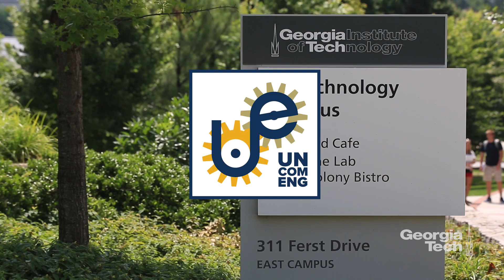The Uncommon Engineer: The Animal Kingdom with David Hu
Can timing urination of an elephant and a human impact engineering? David Hu talks about animals – more specifically, how we can solve complex human problems by studying animal functions. How exactly do snakes move without legs? How can some spiders seemingly walk on water? These answers can inform how we engineer new technologies.

Hu is an Associate Professor of Mechanical Engineering and Biology (as well as an Adjunct Associate Professor of Physics) in Georgia Tech's George W. Woodruff School of Mechanical Engineering. Hu leads the Hu Biolocomotion Lab at Georgia Tech.

The Georgia Tech College of Engineering is creating tomorrow's leaders in engineering, science and technology. It offers internationally renowned programs in the heart of Atlanta, giving students opportunities for research and real-world experience, and its focus on innovation gives graduates an edge. The College awards more engineering degrees to women and underrepresented minorities than any other institution in the United States, and as part of a public university, it remains an excellent value for an elite engineering education.